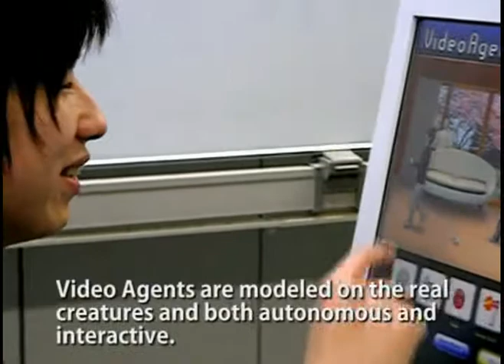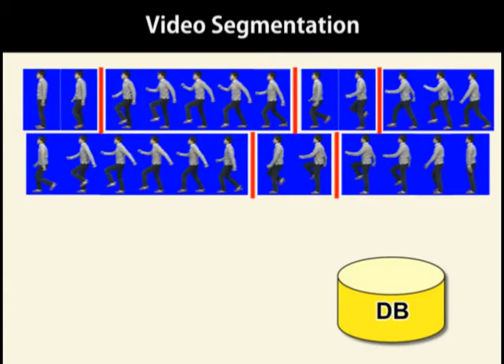Video Agent 2008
Video Agent is interactive video content generated from live video taken from the real world. Real-world creatures such as humans or animals become agents and continue to behave autonomously based on events encountered in cyberspace. For this purpose, each agent has emotional and physiological internal parameters and its behavior is determined by fuzzy logic. Once the behavior is determined, a sequence of video clips of corresponding behaviors are retrieved from video database and played successively. Thus the agents behave endlessly.

Yoshifumi Kitamura, Rong Rong, Yoshinori Hirano, Kazuhiro Asai, Fumio Kishino: Video agent: interactive autonomous agents generated from real-world creatures, Proceedings of the ACM Symposium on Virtual Reality Software and Technology, October 2008, Pages 30–38,

Kazuhiro Asai, Takashi Nishimoto, Yoshinori Hirano, Emiko Hama, Yoshifumi Kitamura, Fumio Kishino: Video agents, Emerging Technologies, SIGGRAPH 2007.